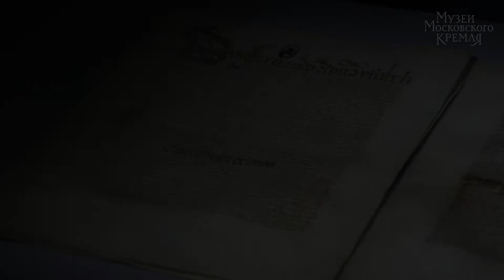Тордесильясский договор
Ольга Дмитриева, куратор выставки «Владыки океана. Сокровища португальской империи XVI–XVIII вв.», доктор исторических наук, рассказывает о заключении Тордесильясского договора между Испанией и Португалией в Атлантике после возвращения Колумба из его первого плавания.

Выставка проходит с 8 декабря 2017 по 25 февраля 2018.
Выставочные залы Патриаршего дворца и Успенской звонницы.

Официальный сайт выставки — lordsoftheocean.kreml.ru

Съёмка проведена при технической поддержке Canon.